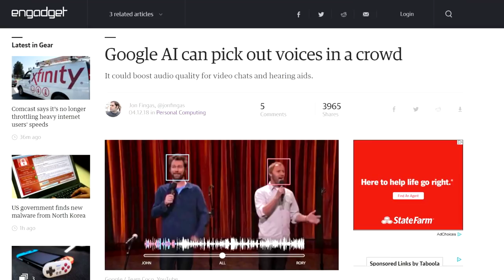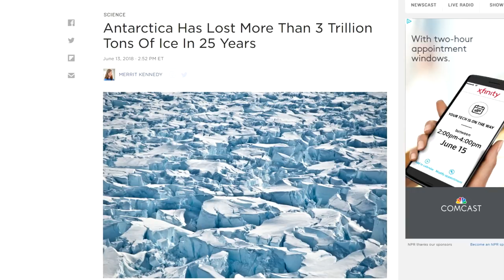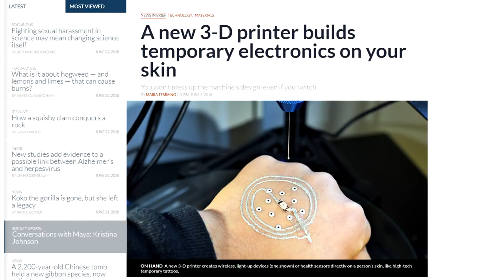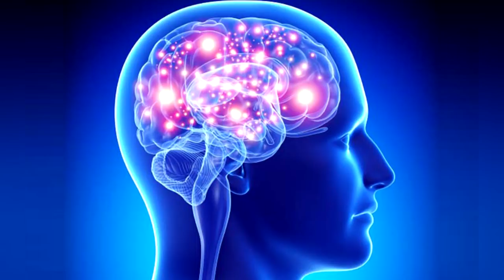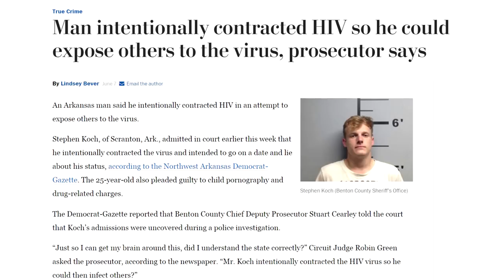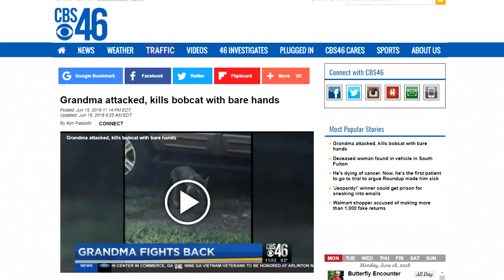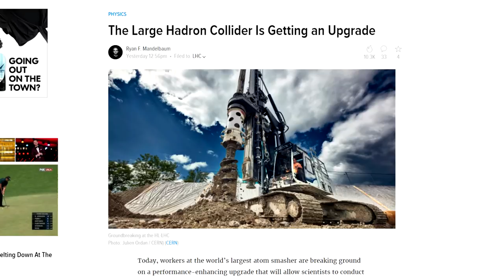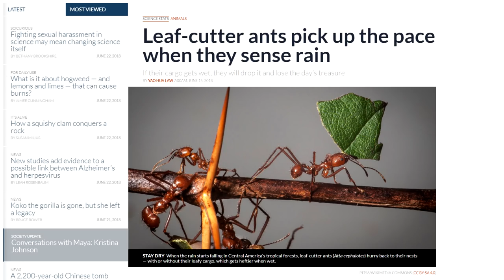The Bizarre & Spooky - Spying AI, Rising Seas, Super Granny, LHC and more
'The Bizarre and Spooky' is a series geared to encourage conversation about the latest discoveries in science, medicine and technology.